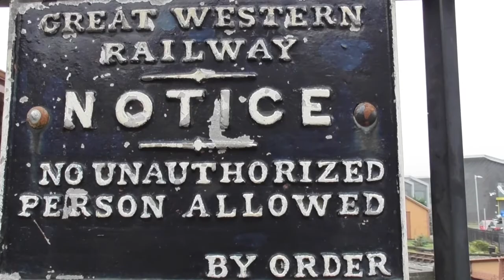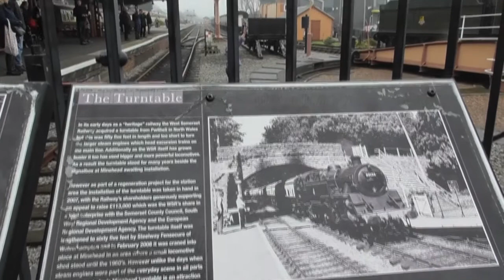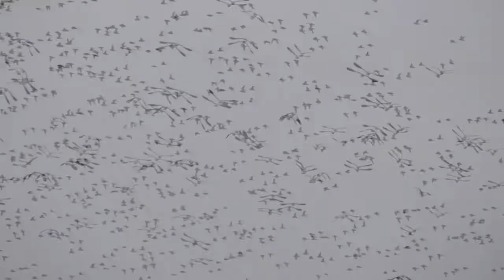Orchard Cottage Holiday